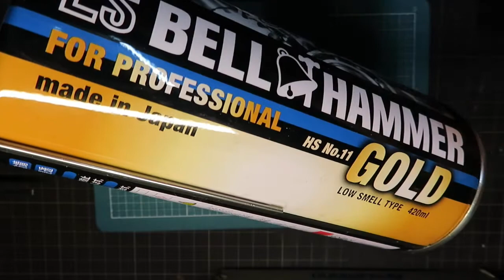花咲かG タンククリーナーにアルミの燃料コックを漬けてみた結果。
錆取りで有名な花咲かG。しかし、鉄、ステンレスにしか効かないという。
バイクには、アルミパーツがふんだんに使われているため、アルミでできている、サビだらけの燃料コックを漬けてみました。